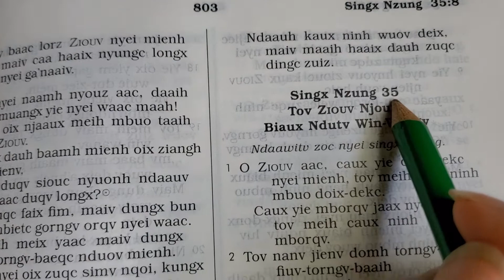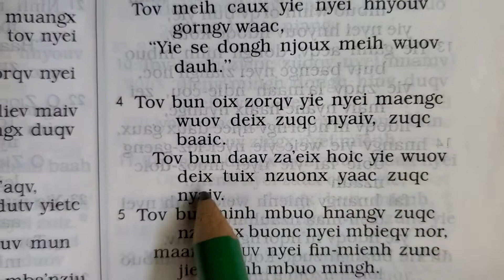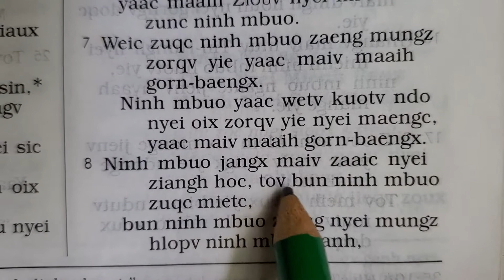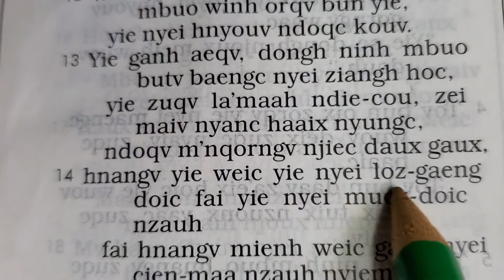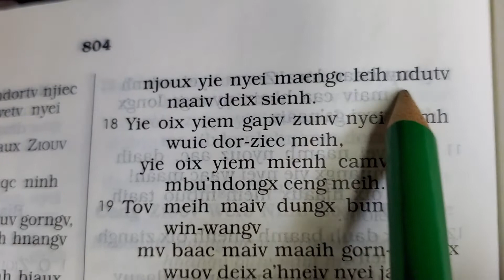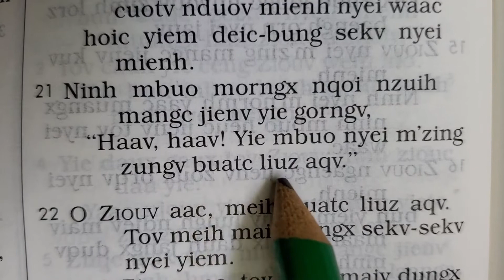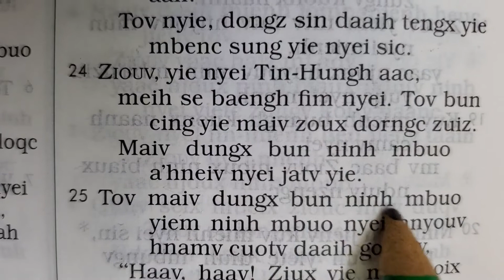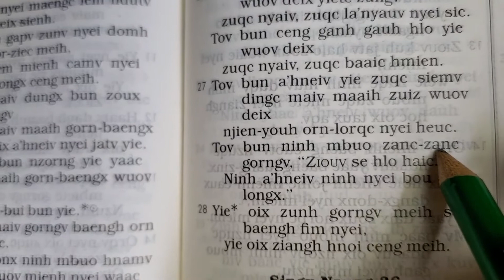Singx Nzung 35, doqc ging-sou (Iu Mien Bible, Psalm 35)